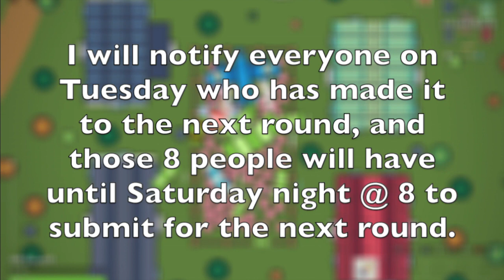Zombs Royale Clip Tournament for Nitro (Round 1)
Make sure to go over to my community tab and vote if you've watched it all! I had a lot of issues rendering it cuz it kept saying smith abt the frame rate not working, so I couldn't get it out last night. So then I had to screen record it, render it, and upload it to YouTube, which took wayyy too long.